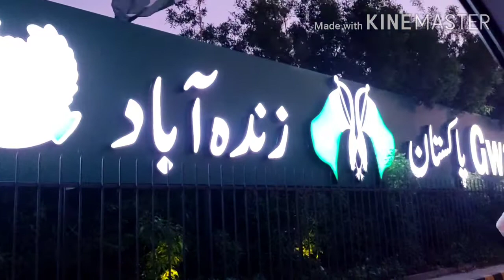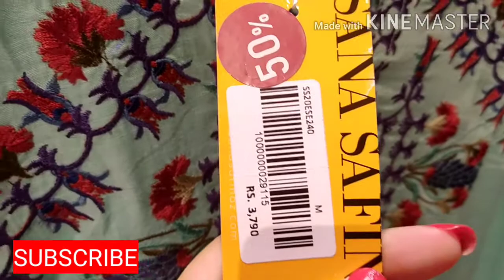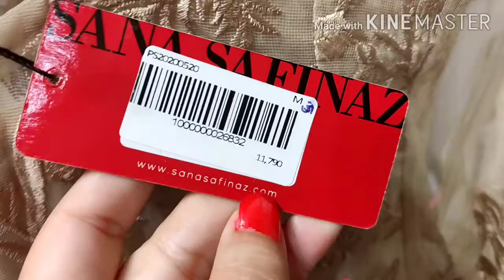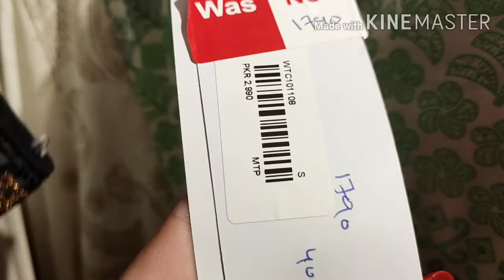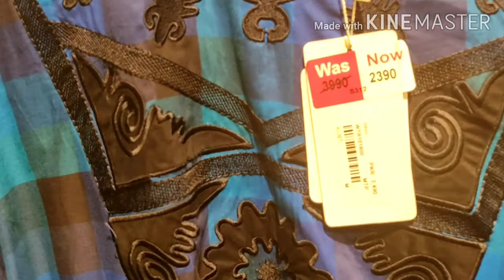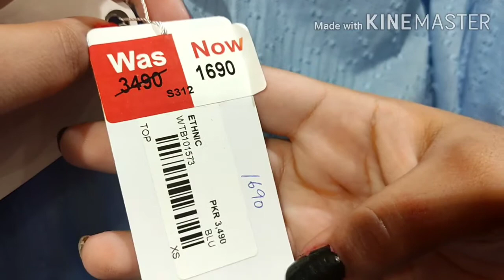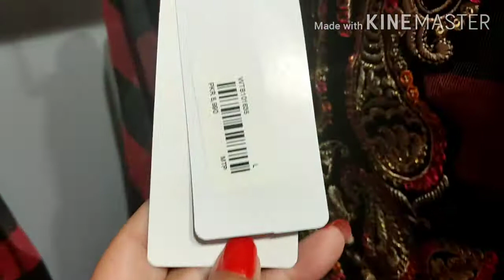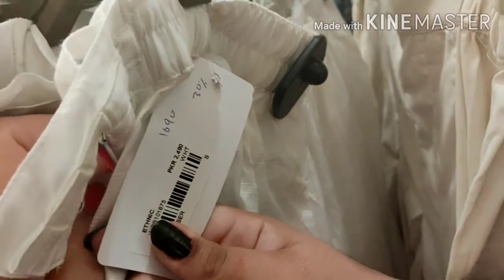Enjoy with me Independence Day Vlog| Sana safinaz Sale | Ethnic Sale | Global Shipping | Saima Rahim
Hello Friends,

To order you can WhatsApp at 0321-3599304

We ship globally!

Sana safinaz shopping haul
sana safinaz shopping haul 2020
sana safinaz online shopping
Sana safinaz online shopping 2020
Sana safinaz 30 off
sana safinaz 50 off
vlog
Sana safinaz sale with price
fabric details
stitching ideas
national anthem pakistan
ocean mall
ocean mall Karachi
malls at Karachi
Karachi mall
independence day song
independence song
ethnic sale
ethnic short shirts
ethnic with prices
fashion
Pakistani fashion
trending
independence day sale
Pakistan enthusiasm
patriotic song